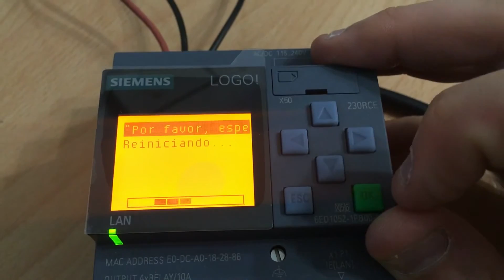Restablecer valores de fábrica PLC Logo!8 de Siemens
En este vídeo se muestra como cargar la configuración de fábrica a un PLC Logo 8 de Siemens.